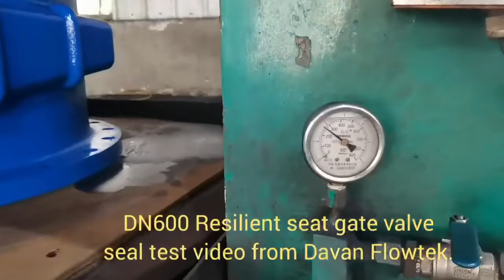DN600 rubber wedge gate valve seal test video from Davan Flowtek